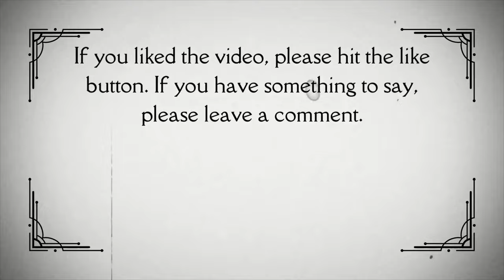Mister Ed Season 1 Episode 9 (1961) The Aunt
Wilbur is all set to enjoy a week's vacation relaxing at home, but his plans are ruined when his overbearing Aunt Martha and her talking parrot unexpectedly drop by for a prolonged visit.

Video made from Mister Ed Season 1 Episode 9
Title: The Aunt
Content Rating: TV-G
Director: Arthur Lubin
Writers: Lou Derman and Ben Starr
Stars: Alan Young, Connie Hines, Larry Keating, Edna Skinner and Eleanor Audley
Genres: Comedy, Family and Fantasy
Network: CBS
Episode aired March 2, 1961